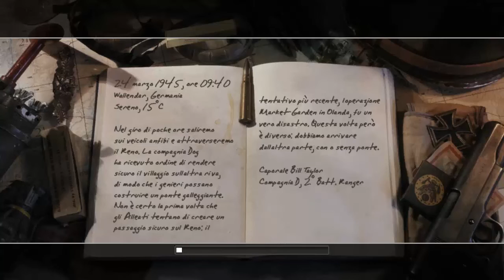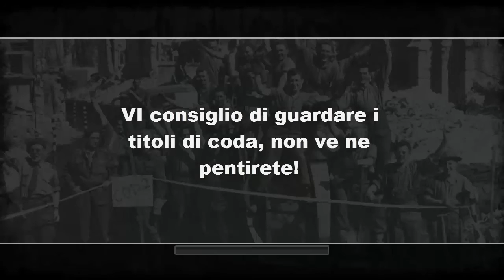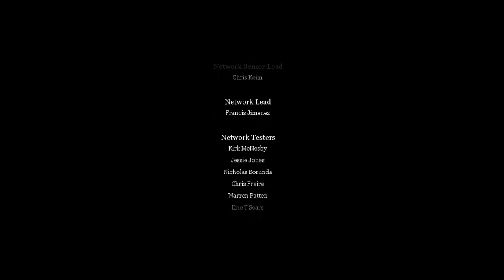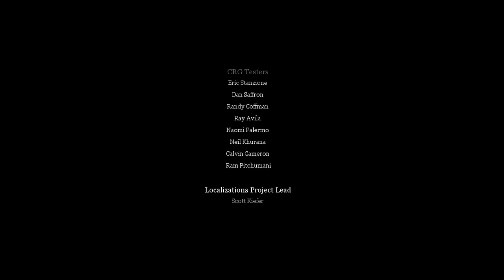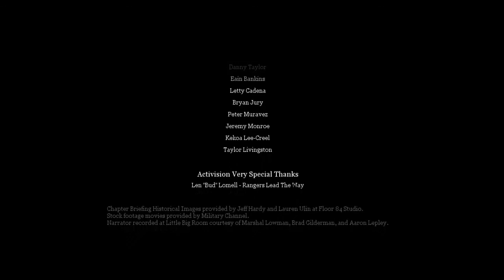Call of Duty 2 "L'attraversamento del Reno" Wallendar, Germania - Parte 27 FINALE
Call of Duty 2 (abbreviato CoD2)
è un videogame del genere sparatutto in prima persona. È il seguito di Call of Duty.

CAMPAGNA PRINCIPALE:
Campagna sovietica - Nella prima parte del gioco, il giocatore impersona un soldato dell'Armata Rossa, Vassili Ivanovich Koslov. La prima missione di addestramento è ambientata nei pressi di Mosca e serve per introdurre alle meccaniche del gioco coloro che non hanno mai provato uno sparatutto in prima persona. Dopo aver terminato la missione di addestramento respingendo un attacco tedesco, il giocatore comincia il gioco vero e proprio combattendo edificio per edificio a Stalingrado. I combattimenti nella città semidistrutta sono particolarmente feroci; il protagonista si ritroverà a dover riconquistare la stazione ferroviaria, a distruggere carri armati Panzer II con dell'esplosivo da attaccarci sopra e a partecipare ad un memorabile duello impugnando un fucile da cecchino Mosin-Nagant 1891 contro altri cecchini tedeschi. La campagna russa si conclude con la vittoria russa a Stalingrado.

Campagna britannica - Nella seconda parte del gioco il giocatore si sposta in Africa nord-occidentale, prendendo le fattezze del Sergente John Davis, comandato dal Capitano Price. Il personaggio deve avanzare nei territori libici, per scacciare gli Afrika Korps di Rommel. Ci si muoverà attraverso piane desertiche, villaggi deserti da difendere e città da conquistare. L'atto III della campagna inglese è ambientato in Europa durante lo sbarco in Normandia e vede il Sergente Davis partecipare a violenti scontri per riprendere alcuni punti strategici in mano ai tedeschi.

Nella parte inglese, il giocatore impersona anche David Welsh, un comandante di un carro armato British Crusader Mark I. È una campagna relativamente corta con solo 2 missioni attraverso il deserto della Libia, mentre inseguono i Tedeschi in ritirata.

Campagna americana - Le missioni finali sono incentrate sulla parte americana del conflitto. Impersonando il Caporale Bill Taylor, il giocatore comincia la sua missione nel D-Day, battaglia presente in molti giochi sulla seconda guerra mondiale, ma in questo non ci si trova alla solita Omaha Beach, ma piuttosto poche miglia a ovest, a Pointe du Hoc. Gli statunitensi hanno non più di pochi metri di spiaggia per ricaricare le armi prima di scalare il promontorio per sabotare l'artiglieria che puntava a Utah Beach e Omaha Beach. Arrivando in cima a questa altura, il giocatore deve scoprire l'artiglieria e renderla inefficace. Il resto della campagna prosegue partecipando all'aspra battaglia nella Hill 400, e poi conquistando il Reno, giungendo in Germania. Nell'ultima scena, un Colonnello promuove Bill Taylor a Sergente.

I riconoscimenti finali mostrano il drammatico salvataggio del Capitano Price dalle mani tedesche da parte dei soldati statunitensi e subito dopo questa scena appare la scritta "Nessuna mucca è stata danneggiata facendo questo gioco".